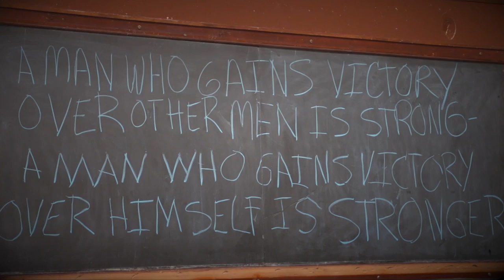Caged Aggression IX (Night 2) Fight 3. Shawn West vs Zach Mills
Extreme Cage Rentals & Bud Light presents: Caged Aggression IX "Return of the Champions"  The first ever 2 night event!  Fight #3 (night 2) Shawn "The Exception" West VS Zach "Bad Company" Mills in our first ever ECR kickboxing exhibition..  A Premier Mixed Martial Arts Event!

Please contact ECR owner Mike Goodwin for event information
"A New Vision of Local MMA"